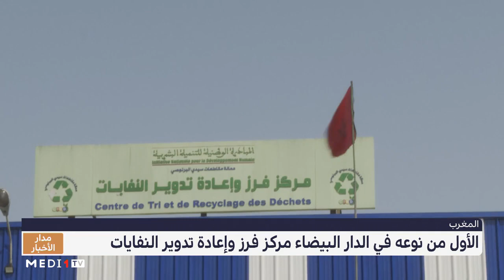الأول من نوعه في الدار البيضاء .. مركز فرز وإعادة تدوير النفايات